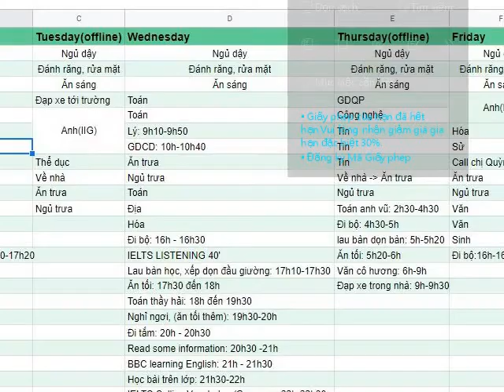Mugen Sailor Neptune M, Super Sailor Chibimoon P vs Phoenix Wright, Sailor Jupiter